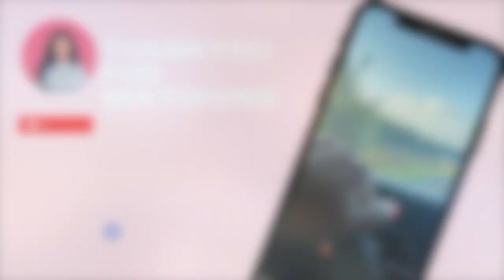How to know it's time to PIVOT ? It's the key living Your Dream Life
♡ open me ♡
In this empowering YouTube video, I delve into the transformative journey of embracing the pivot in life. Fear often holds us back, preventing us from reaching our full potential. I share personal experiences and insights, emphasizing that we are just one decision away from our dream life. Join me as I discuss how I navigated the challenges of the pandemic, transitioning from a career in recruiting to my passion for marketing. This video serves as a reminder that it's never too late to switch gears and change directions, taking control of your life and shaping your own destiny.